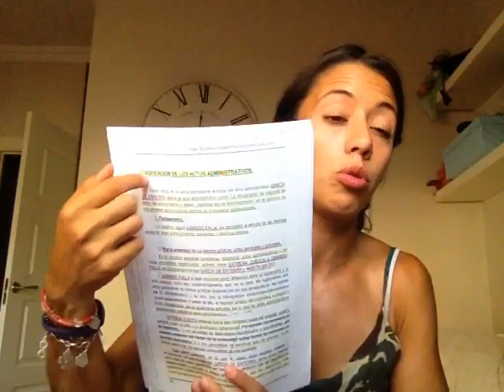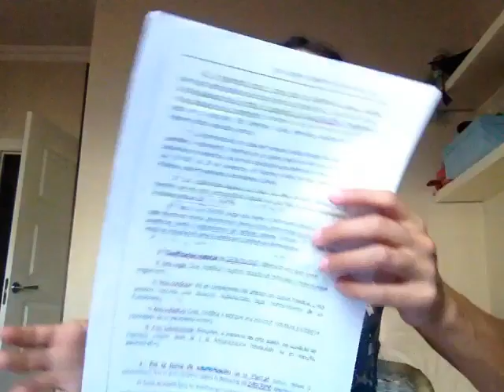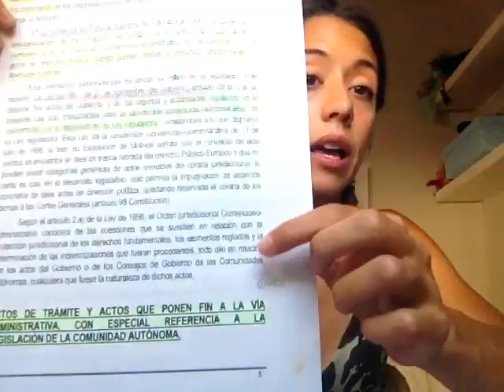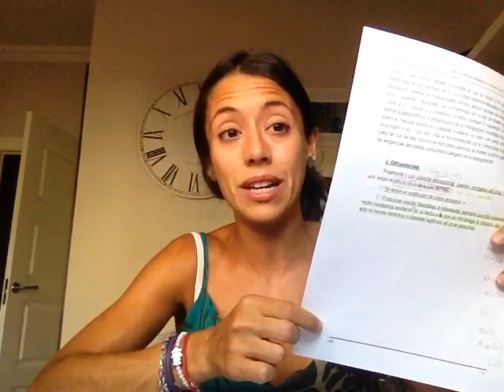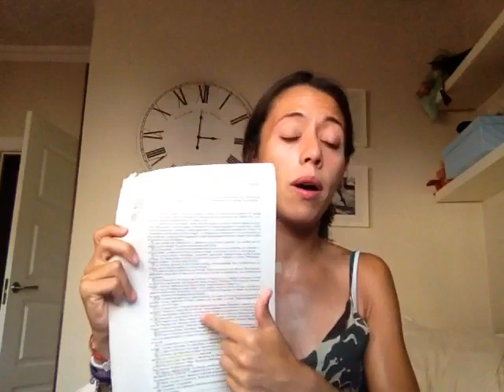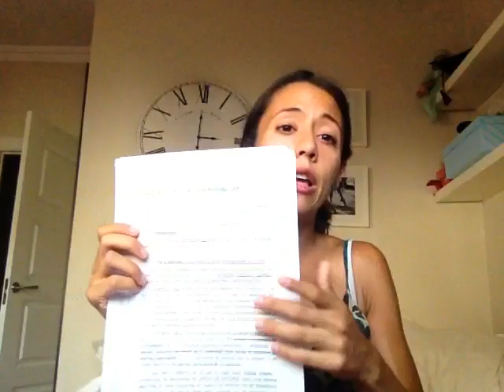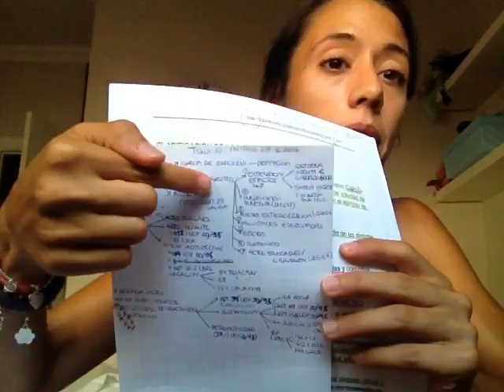8. Cómo estudiar los temas en las oposiciones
Hay que distinguir muy bien 3 FASES DE ESTUDIO:

1. Cuando cogemos un tema por PRIMERA VEZ

2. Cuando cogemos un tema que ya hemos VISTO VARIAS VECES

3. Cuando se acercan los exámenes, esto lo analizo en el video 10:

Materiales de estudio:
Pinturas Faber castell

Subrayadores Stabilo con apoyo

Boli/rotulador Stabilo

Atril de madera

Cronómetro profesional de arrastre

Cascos para estudiar